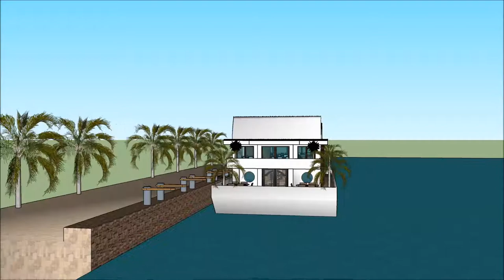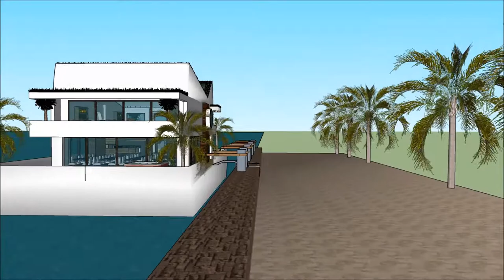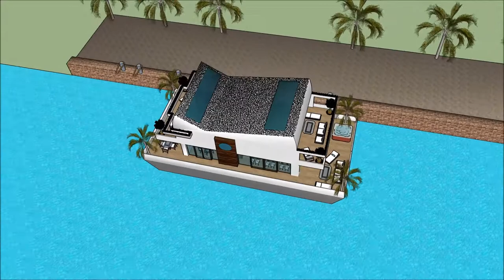સ્થાપત્ય શૈલી આર્કિટેક્ટ વૈભવી બિલ્ડિંગ પ્રોજેક્ટ હાઉસબોટ પાણીનું ઘર 3D ફ્લોટિંગ હાઉસ હાઉસબોટ મેન્શન